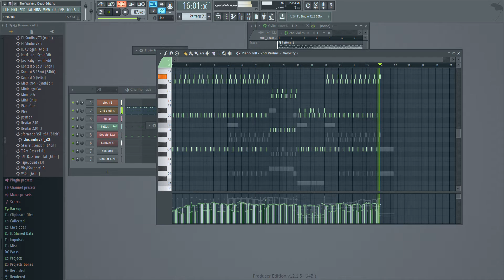AMC's The Walking Dead FL Studio Cover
I noticed a few notation errors in my original upload, so I cleaned it up some. Hope you enjoy!

The Walking Dead Theme is in 8/8 (grouped as 3+3+2), but is easily notated in 4/4 time.

String Instruments:
Cinematic Strings 2.0